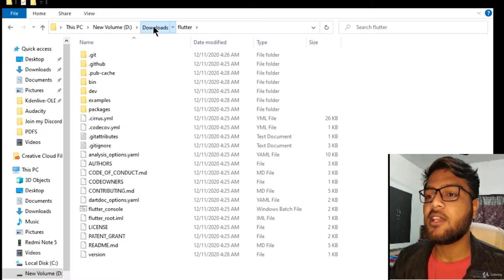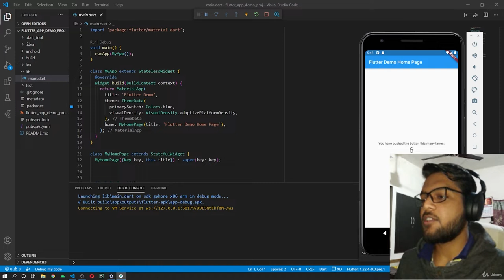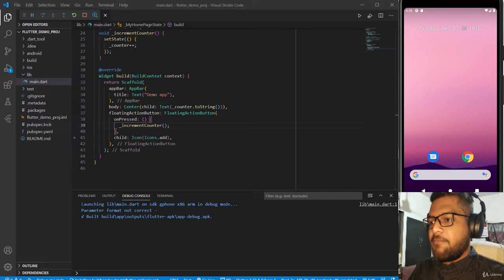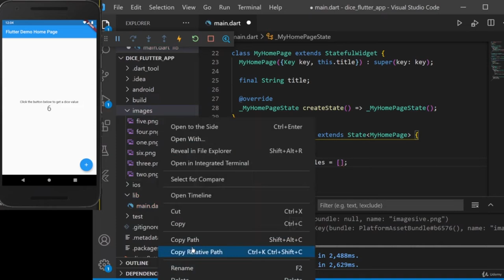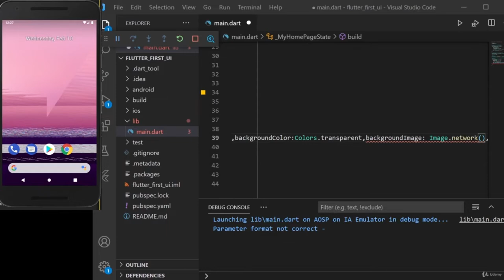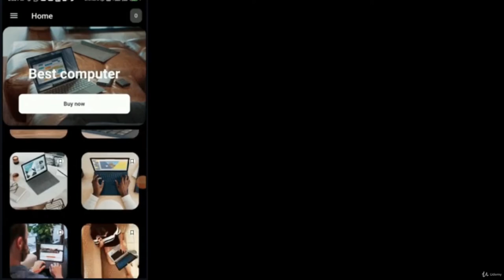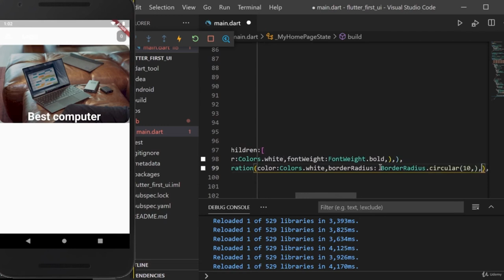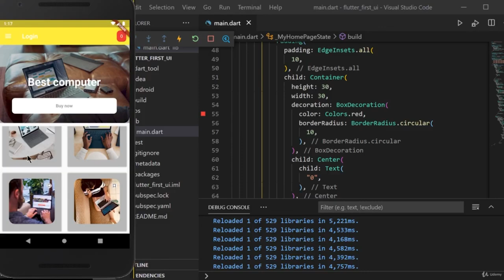Learn Flutter from Scratch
Learn Flutter from scratch by working on some awesome projects. Learn how to create fast and stunning mobile applications using Flutter with so much ease
Flutter - State Management using PROVIDER
Create a Beautiful Splash Screen with Flutter and Dart

    Throughout this course, you will be learning various essential things that are mostly used by a flutter developer when he/she is working at some firm.

    This course will help you learn how to create fast and stunning mobile applications with so much ease. The projects/apps which you will be making throughout the course will be working on android as well as ios. Some changes to the projects make them compatible will web browsers as well.

    You will also be building a large number of apps with the difficulty level ranging from beginner to advanced and these projects/apps will help you get better with the concepts eventually.

    I will also be covering some of the most used flutter packages which are generally used while we are developing a flutter app.

    Flutter is Google’s UI toolkit for building beautiful, natively compiled applications for mobile, web, and desktop from a single codebase. Delight your users with Flutter's built-in beautiful Material Design. Flutter's hot reload helps you quickly and easily experiment, build UIs, add features, and fix bugs faster. Cross-platform development with Flutter.

    Flutter’s widgets incorporate all critical platform differences such as scrolling, navigation, icons, and fonts to provide full native performance on both iOS and Android.

        Flutter
        Flutter development
        Android development
        ios development
        Cross platform development

        Basic knowledge about object oriented programming

    Who this course is for:

        Beginners
        Flutter developers
        android developers
        ios developers
        cross platform developers